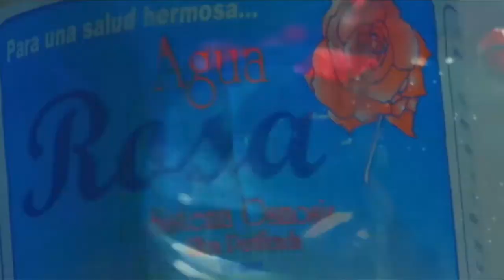Las quejas porque no rinde el dinero para las Reinas del Caribe lo cuenta Junior Matrillé